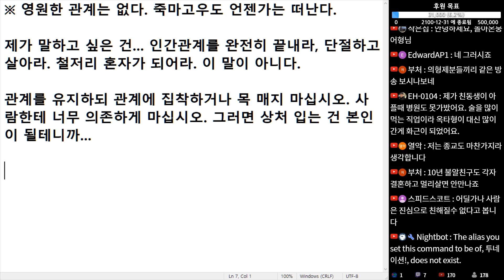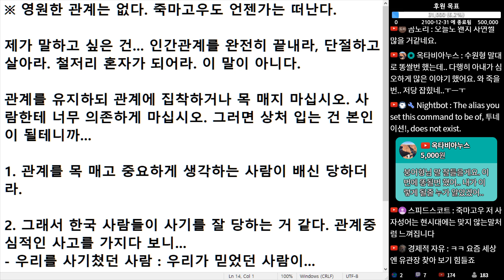(※공감주의) 영원한 관계는 없다. 죽마고우도 언젠 가는 떠난다.